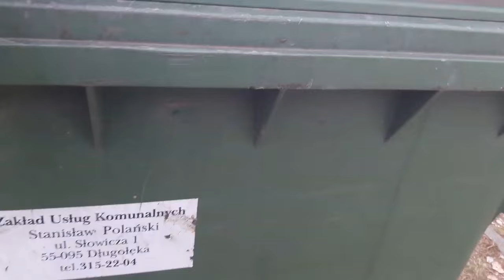DZIEŃ W SZKOLE?!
Elo
 Dziś nagrałem specjalnie dla was odcinek z mojej szkoły. Akurat czekałem na tate i miałem trochę czasu żeby nagrać odc z mojej (głupiej) szkoły. Jeśli chcecie następny odcinek ze szkoły zostawcie łapkę w górę.

Jeśli jesteś nowy a podobają ci się moje materiały zostaw suba a jeśli nie chcesz opuścić nowego odcinka naciśnij dzwonek.

Zapraszam do dołączenia do grupy na Facebooku WE ARE MONSTERS!

Mój Facebook Emil Piotr Wójcik

Elo😊🕭👈